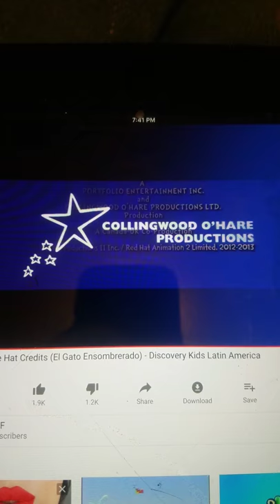Collingwood O'Hare Entertainment/Portfolio/Random House Children's Entertainment/Kids CBC/Treehouse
From an airing of the show Cat in the Hat Knows A lot about that on Discovery Kids Latin America Tomado de El Gato Ensombrerado en Discovery Kids